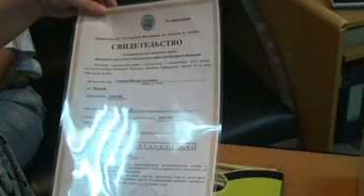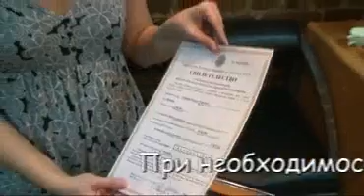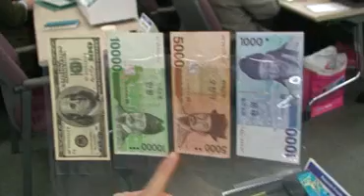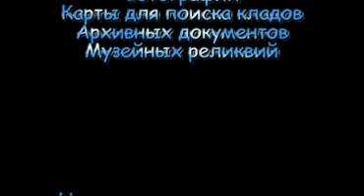GMP_Time_Capsule_Film.mpg.flv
Новая пленка для ламинирования и разламинирования архивных документов GMP Time Capsule. Ламинирование ИНН, свидетельств о рождении, свидетельств о браке, ПТС, доверенностей, музейных реликвий.